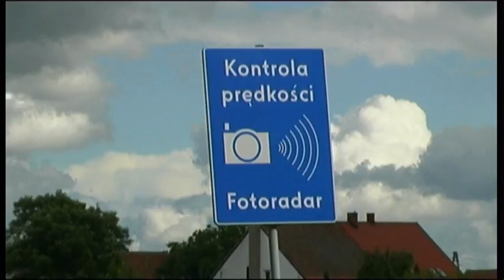"POWODOWO - film bez tytułu"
Pierwszy film zrealizowany przez młodzież z Litwy, Niemiec i Polski  pt. "POWODOWO-film bez tytułu" 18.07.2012 r. na MIEDZYNARODOWYM OBOZIE MŁODZIEŻOWYM